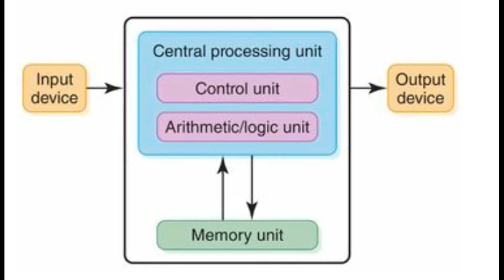Hardware (Hausa)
Bayani akan Hardware da rabe raben sa!